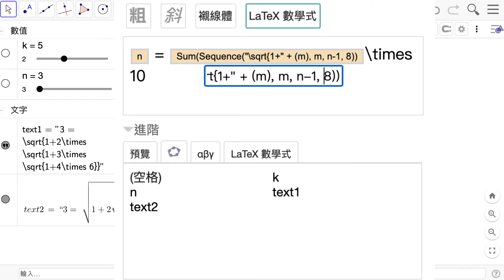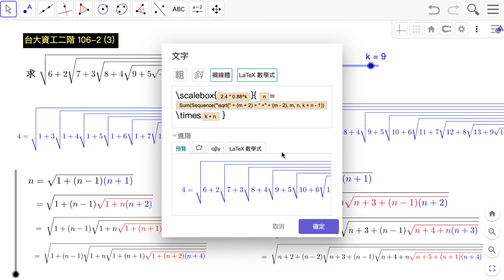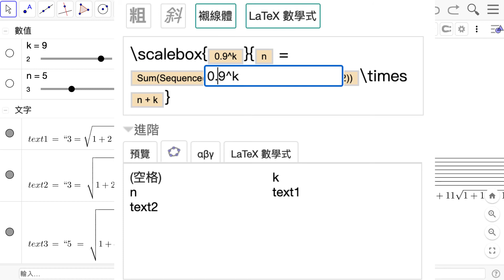S9G2 用Geogebra 動態展示拉馬努江的迭代根式 2 ：動態序列文本＋縮放字體